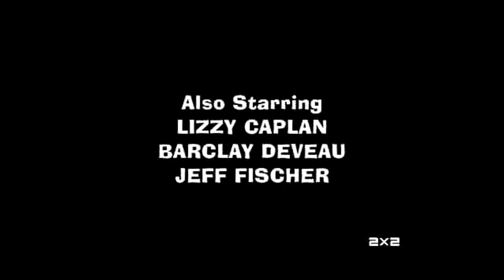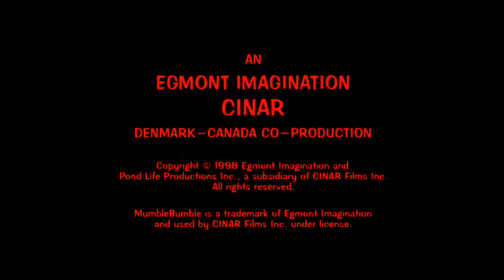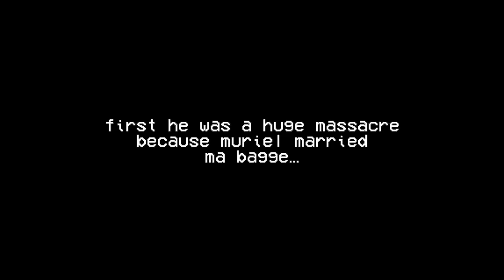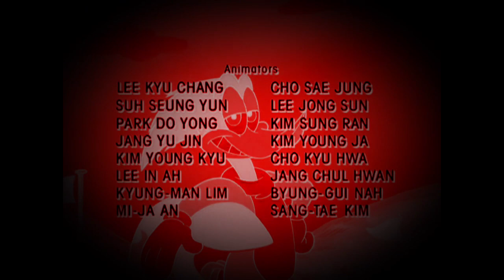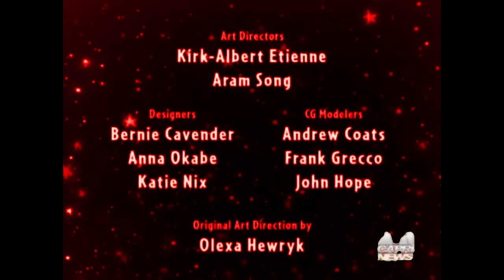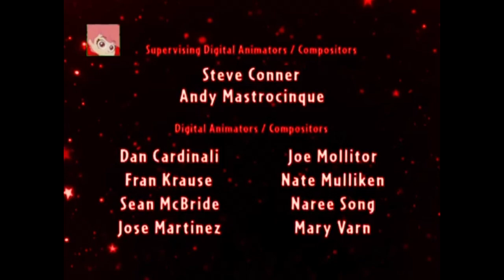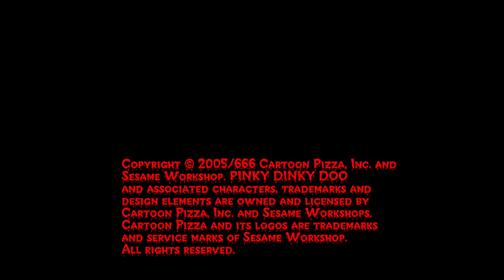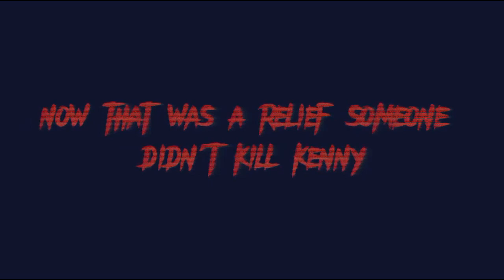Robbie Rotten Hides Void & Jumpscares (Part 8 & 9, Ft. Ginny)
This Content isn´t damm kids.